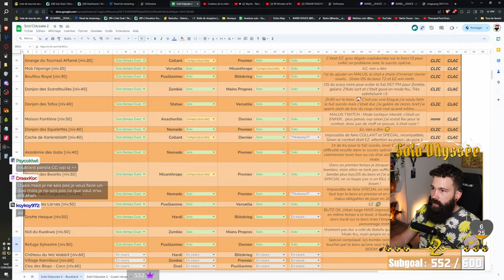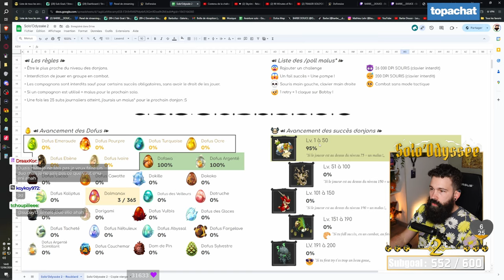SOLOTAGE RAKOOPER - Lv 72 🦝 - [Solo'Odyssée 2 🌊]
On fait moins le malin maintenant avec ta fait de rat(cooper) ?
ta capter la vanne chakal ?